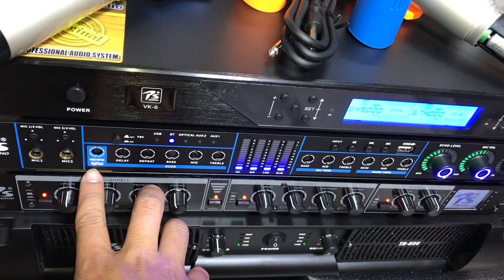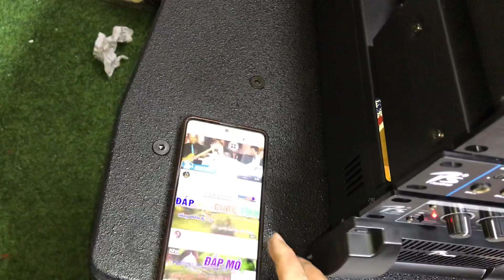Đầu tuần thứ 2 giao khách bộ giàn full 30 nexo,+ giàn PS chơi tết năm 2022